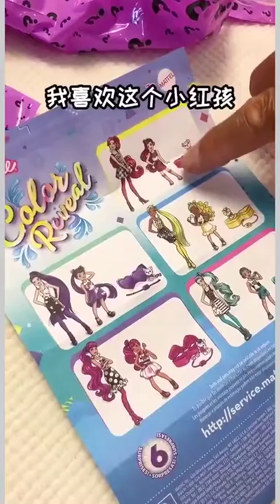It's so cute, isn't it 🥰🥰? tiktok wanju128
➡️ Credit is in the title 👉It's so cute, isn't it 🥰🥰? tiktok wanju128